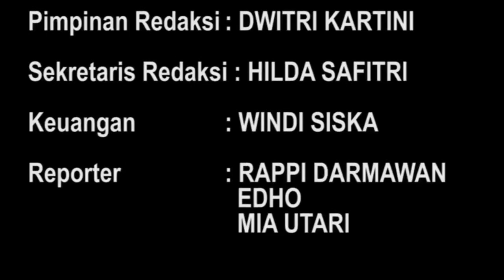Ratu Dewa : Jangan Balap Liar Lagi